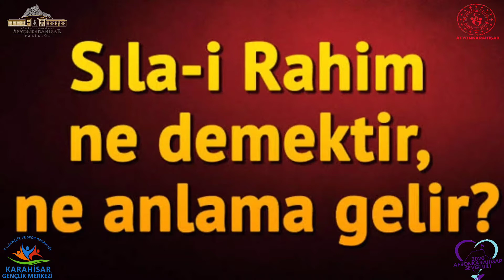KARAHİSAR GENÇLİK MERKEZİ SILA İ RAHİM ÖNEMİ